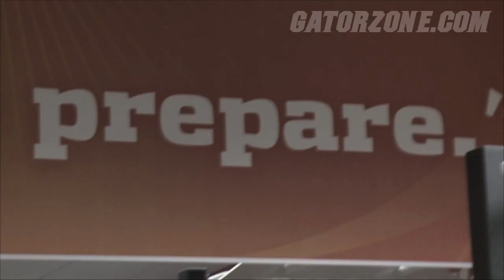Florida Basketball - "I Can't Stop"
Shown at the O'Dome during the 2012-13 Men's Basketball season.

Song: "I Can't Stop" by Flux Pavilion